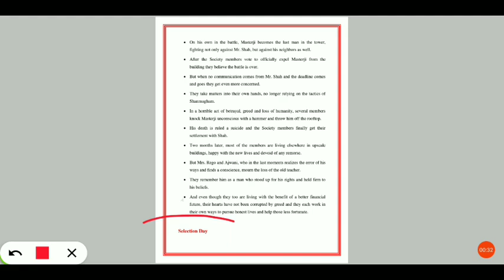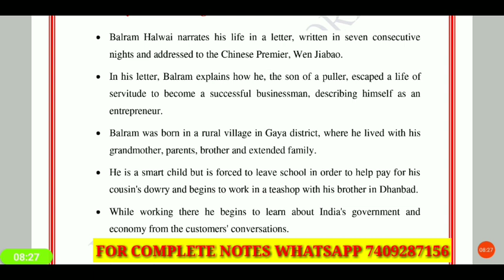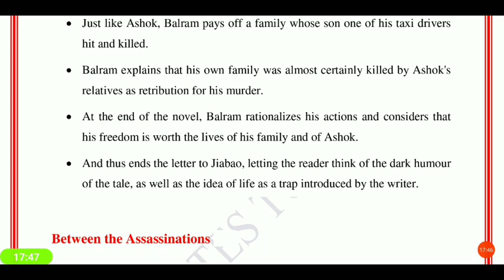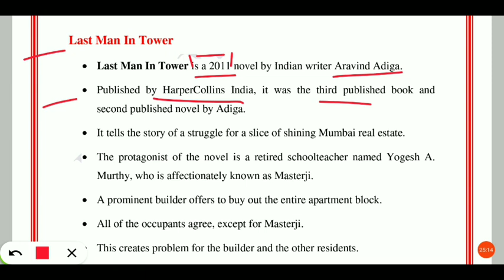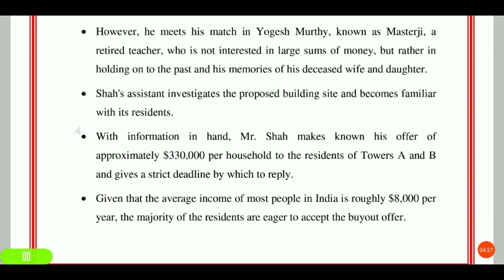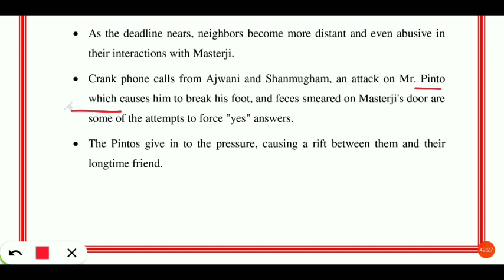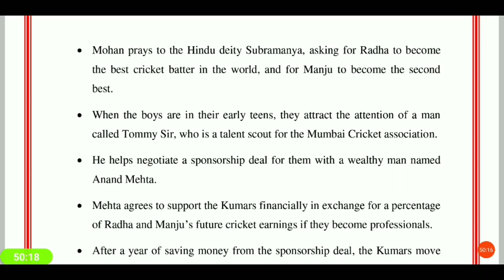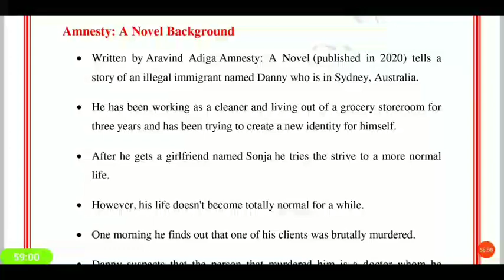THE WHITE TIGER ||ARVIND ADIGA || important for ukpsc Lecturer preparation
Bestnotestutorials.com
Virginia Woolf ||ukpsc Syllabus || uptgt pgt
In this video we will be talking about Arvind adiga  .arvind adiga Novels are part of ukpsc syllabus and up TGT PGT .
Study mulk raj complete with us.
with EXPLANATION.

1- Tgt pgt kvs ( complete notes )
2- UP tgt pgt   ( complete notes )
3- Ugc net English subject only
4- Paper 1st  ugc net
5- TRB polytechnic
6- Uttarakhand Lecturer and Lt ( English Subject)
7- Uttarakhand Lecturer General paper notes